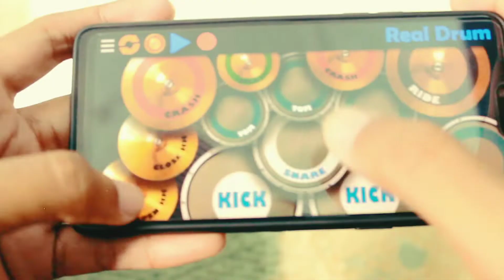D'masiv - merindukanmu (cover)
Memanfaatkan app di hp bisa menghasilkan lagu sperti ini 😁